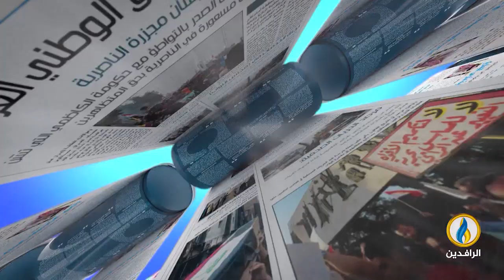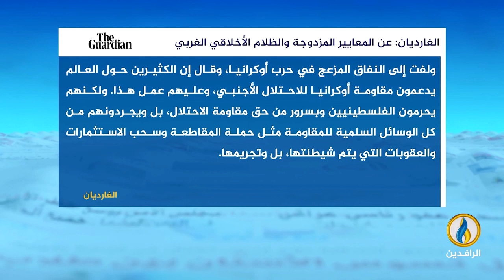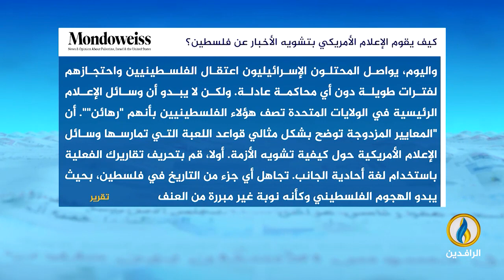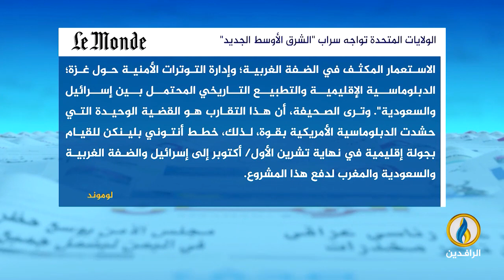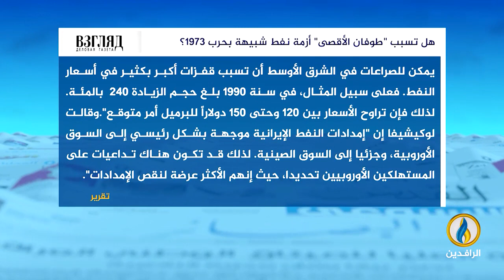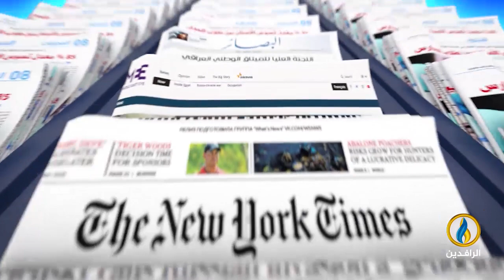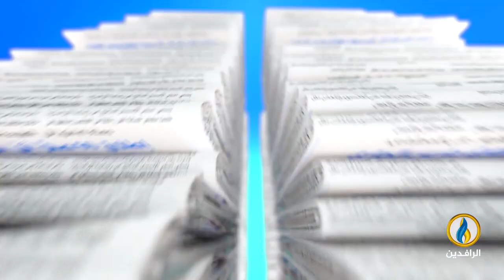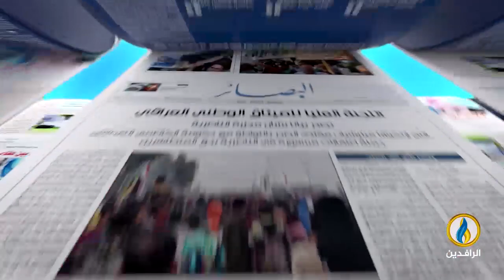صدى_الأقلام | 12 - 10 - 2023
تقديم:
سمير أكرم